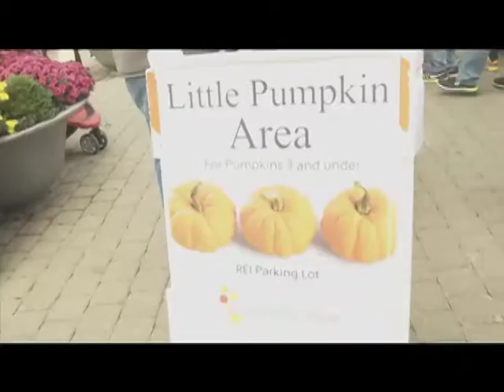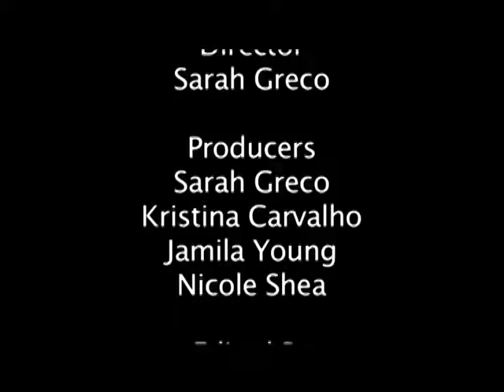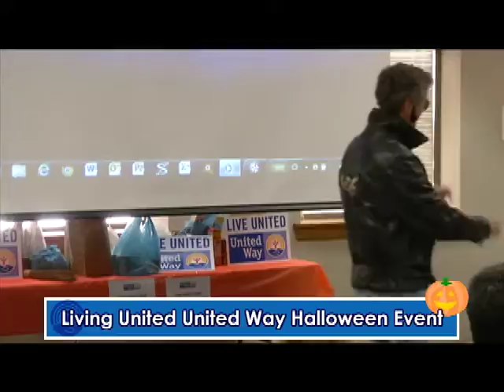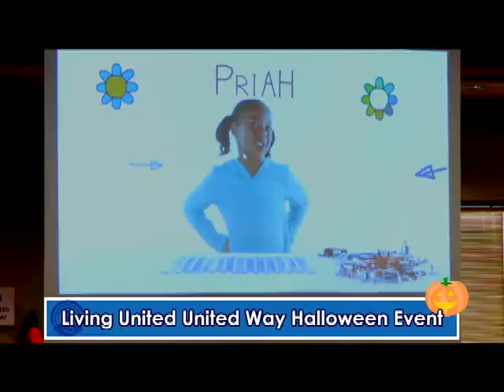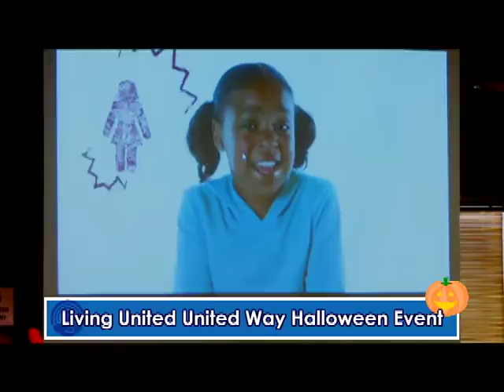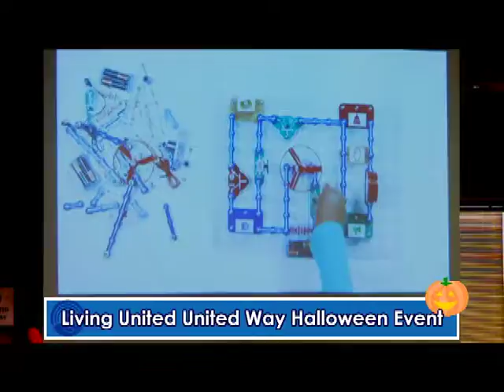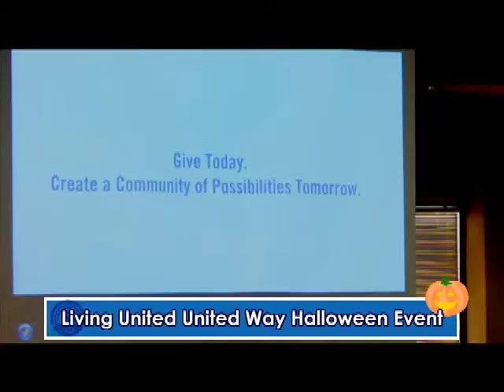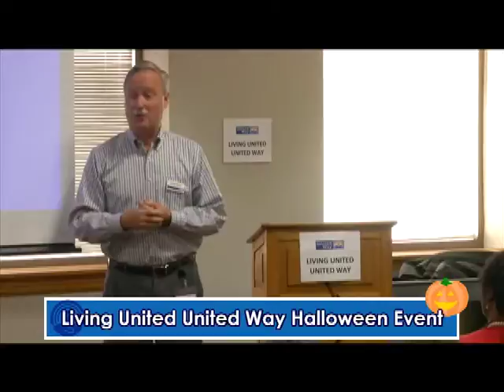Be The Media (December 2016)